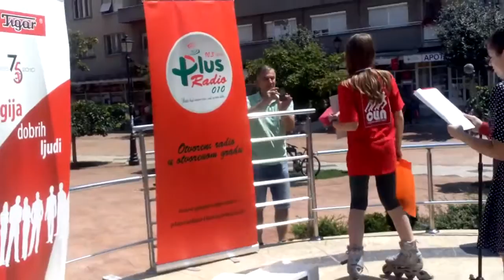Urucenje nagrada 3. grupa (Rolerijada Pirot 25.07.2014.)